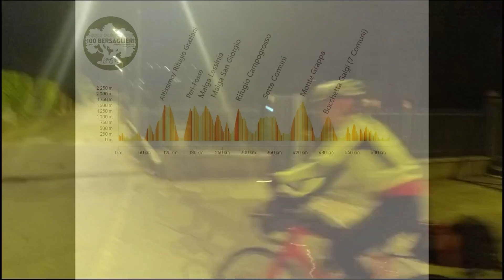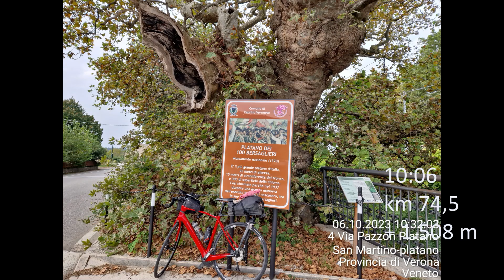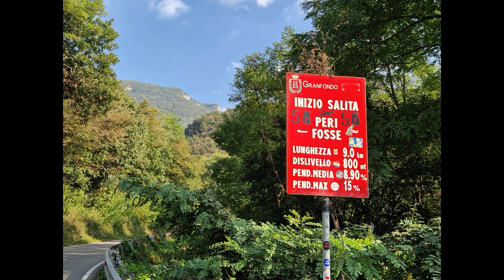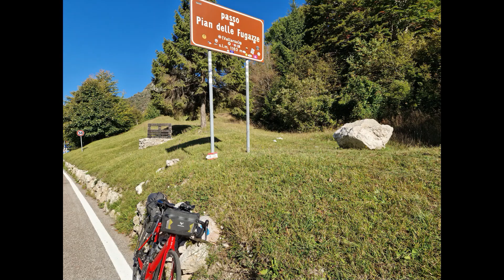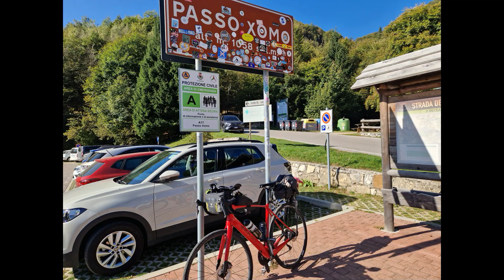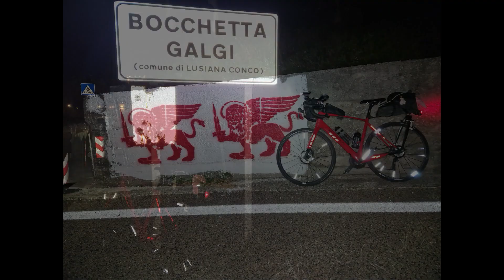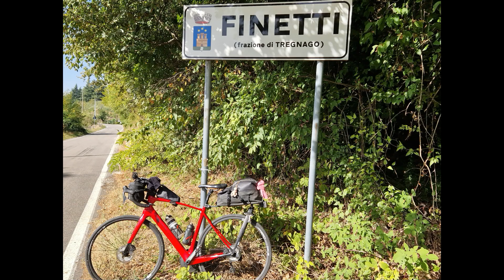Superrandonnée dei 100 bersaglieri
620 km with 15,000 meters of elevation gain in 60 hours (including breaks and sleep) - to earn the title of Finisher as a randonneur... I wonder if that's possible?
620 km con 15.000 metri di dislivello in 60 ore (inclusi pause e sonno) - per ottenere il titolo di Finisher come randonneur... Mi chiedo se sia possibile?
620 km mit 15.000 Höhenmetern in 60 Stunden (Pausen und Schlaf inbegriffen) - um den Finisher-Titel als Randonneur zu bekommen ...
Ob das wohl gut geht?